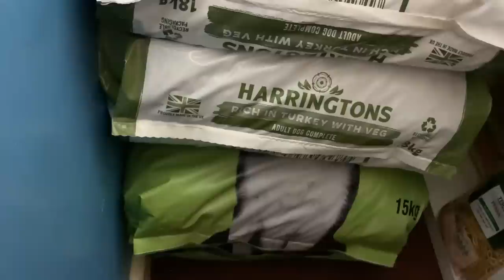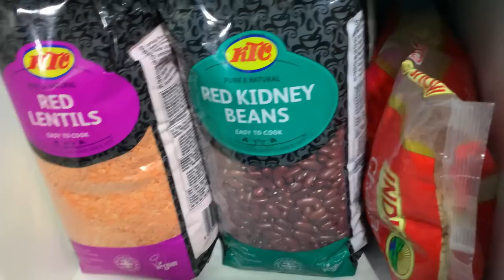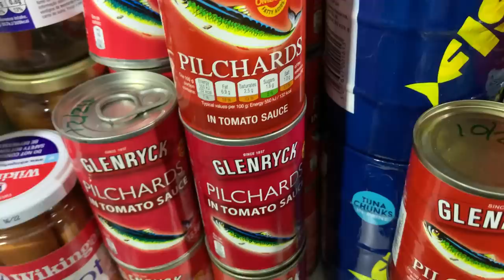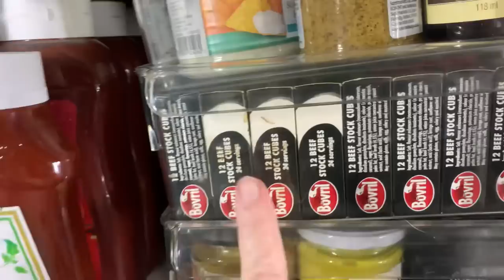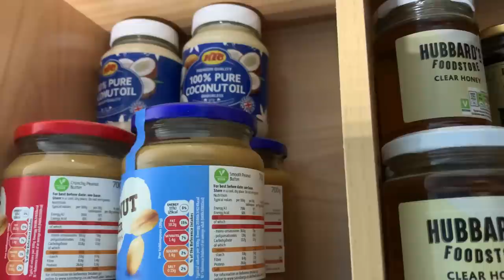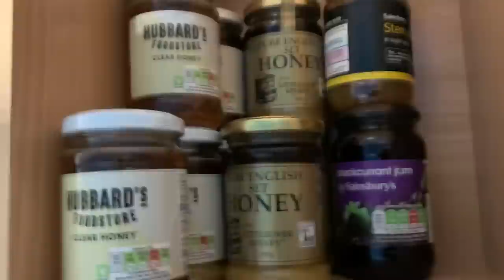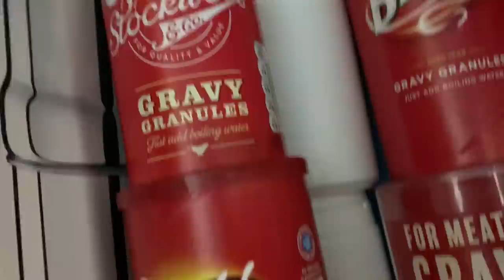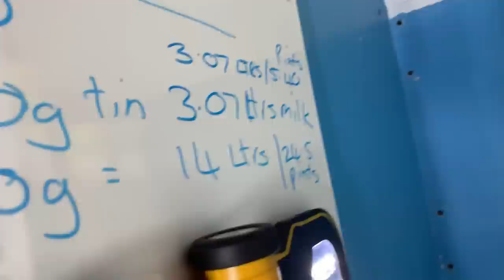UK Prepper Pantry Tour Improved Version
Since my first pantry tour I emptied the cupboard and added extra shelving so here’s the new improved version